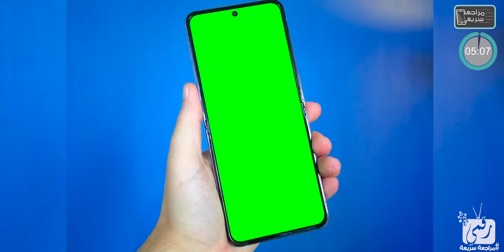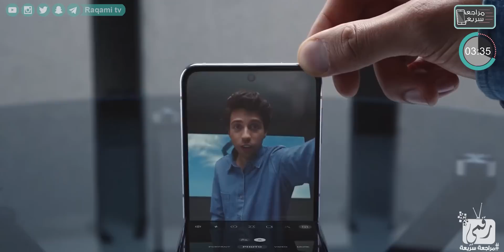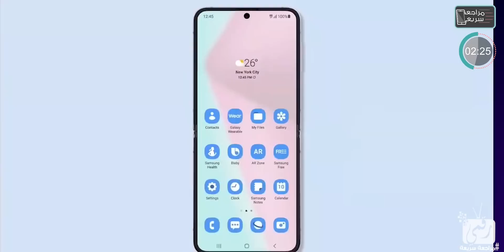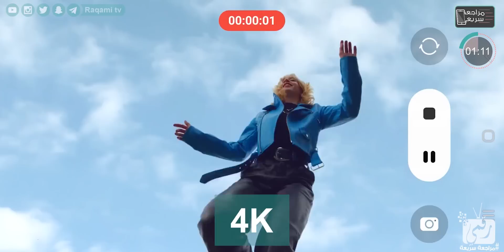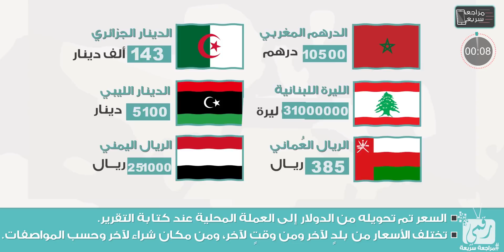جالكسي زي فليب 4 رسميا. تحفة سامسونج الجديدة Galaxy Z Flip 4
اشتر جالكسي زد فولد 4 من هنا